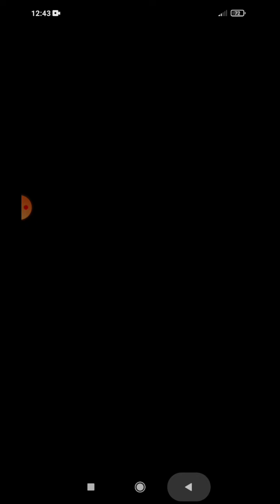Rage Road - Car Shooting Gameplay - Walkthrough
Related keywords...